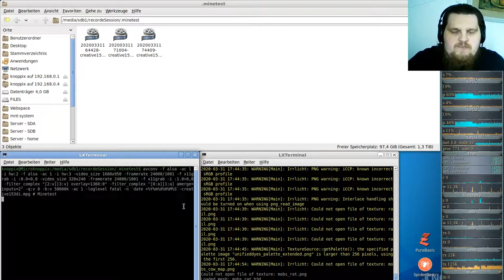Let´s Play Minetest - German-Creative-server ( Minecraft orientiertes Spiel ) #153